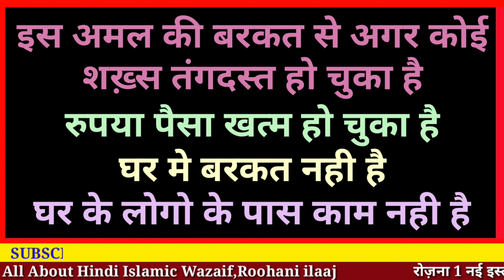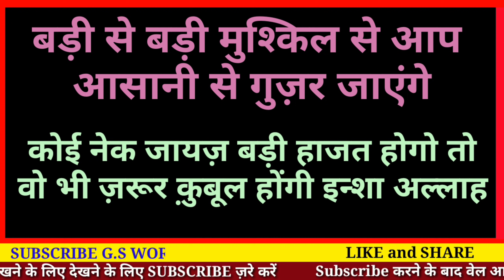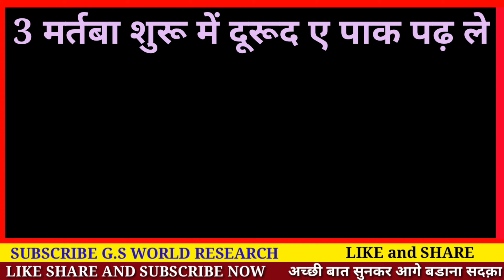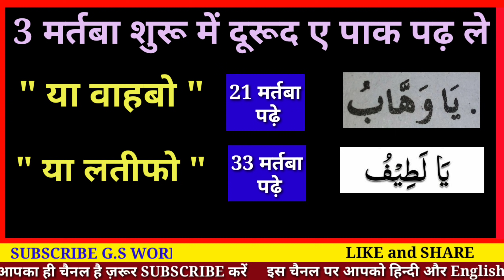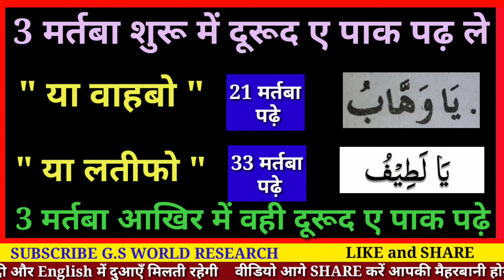इफ्तारी से 10 मिनट पहले का खास अमल | Allah ke Sifati Nam Ka Taqatbar Amal - Gs World Research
aaj hm aapko batane bale hai
Allah ke 2 sifati nam ka wazifa jise agr aap pdh le to insha allah hr mushkil se nipat skte hai aasani se

Shukriya
Allah Hafiz

Sharbaz Malik